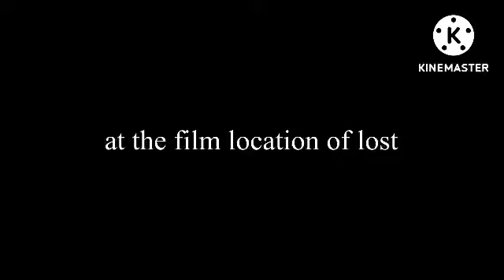Hawaii Day 6: Lost